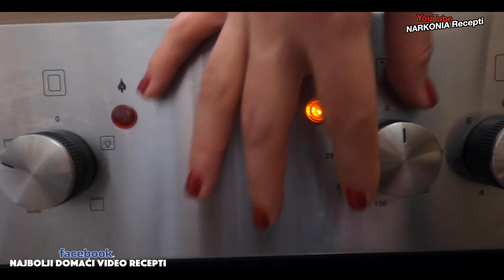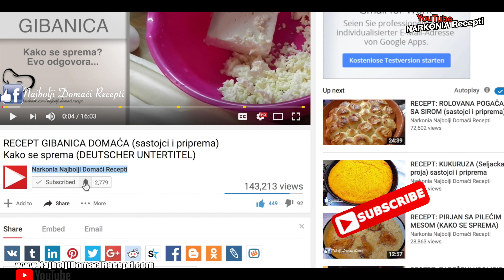Recept za kremaste MAKARONE sa spanaćem i piletinom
Nema ko ne voli testeninu, bile to makarone, špagete ili taljatele. Pasta, kako se popularno naziva testenina sa kremastim sosom, može se pripremiti na bezbroj načina. (Recept za pitu sa višnjama ) Ukoliko ste ljubitelj paste sa pilećim mesom, onda je ovo pravi recept za vas. Pred vama je recept za fenomenalne zapečene makarone sa spanaćem i piletinom. Toliko je ukusna ova kombinacija sastojaka, da nikoga neće ostaviti ravnodušnim.

Priprema – pisani recept: U duboku šerpu sipajte malo ulja i stavite da se greje na ringlu. Piletinu isecite na komade veličine zalogaja, a zatim ubacite u šerpu da se prži. Beli luk isecite sitno, pa ga dodajte piletini. Začinite meso po ukusu solju i biberom. Kada piletina dobije braonkastu boju, sipajte pavlaku za kuvanje i supu koju ste prethodno pripremili.

Kada proključa sos u šerpi, dodajte makarone. Po potrebi dodajte još malo vode. Ostavite 10 do 15 da se testenina kuva. Operite sveži spanać, pa ga dodajte makaronama. Ukoliko je potrebno, dodajte još začina. Polovinu sira umešajte u šerpu.

Pripremite kalup ili vatrostalnu činiju. Prebacite sadržaj iz šerpe u ovu posudu. Preostali sir pospite preko makarona. U prethodno zagrejanoj rerni na 200 stepeni, pecite oko 15 minuta makarone sa spanaćem.

Pečenu testeninu izvadite iz rerne i ostavite da se ohladi. Poslužite je sa sezonskom salatom. Prijatno :)

Sastojci koji su vam potrebni za testeninu sa spanaćem:
- zejtin - ulje
- 400 gr. piletina - file
- 2x beli luk - češnjak
- biber
- so
- 1x kockica supe - juhe
- 4 dl. pavlaka za kuvanje - vrhnje za kuhanje
- 400 gr. makarone
- 100 gr. spanać - špinat - zelje
- 200 gr. rendani sir - kačkavalj
- muškatni orah

Zapečene makarone sa spanaćem i piletinom VIDEO RECEPT sa pripremom
- recepti sa spanaćem
- špinat recepti
- recepti sa piletinom
- pileći file recepti
- recepti za pastu
- testenina recepti

Šta nas izdvaja:

1. Savršena Priprema Recepata: Bez obzira na vaše veštine u kuhinji, naši recepti garantuju uspeh. Svaki korak je detaljno objašnjen, omogućavajući vam da stvorite neodoljive obroke.

2. Globalna Raznolikost: Marinina Kuhinja je za svakoga! Prevodimo recepte na 15 jezika, omogućavajući vam da istražite ukuse sveta u udobnosti svoje kuhinje.

3. Iskrena Degustacija: Nakon što jelo bude spremno, sledi iskrena degustacija s našim kamermanom. Nema spremljenih dijaloga, sve je spontano i realno. Ovde se ukazuje na stvarne ukuse i moguća poboljšanja.

0:00 uvod u recept sa testeninom i mesom
0:38 počinjemo pripremu i potrebni sastojci sa makarone i piletinu recept
3:10 sjedinjujemo makarone sa napravljenim sosom
5:50 sve to zajedno ide u posudu pa u rernu na pečenje
8:00 serviranje i degustacija kremastih makarona sa spanaćem i pilećim mesom

Recept za kremaste MAKARONE sa spanaćem i piletinom  / KAKO SE SPREMAJU  / sa pripremom i sastojcima